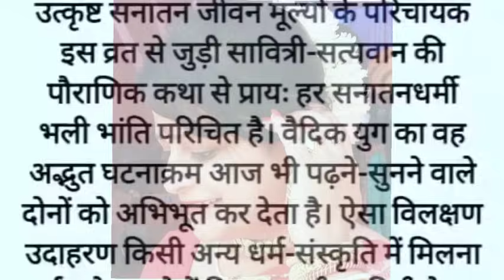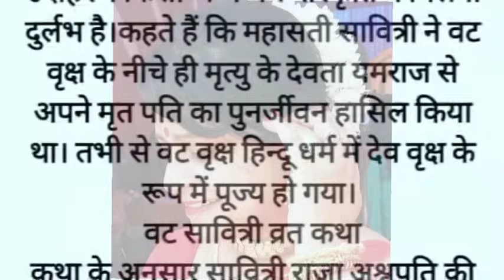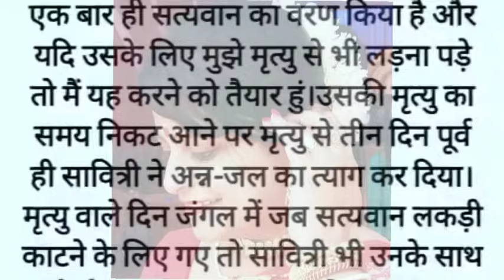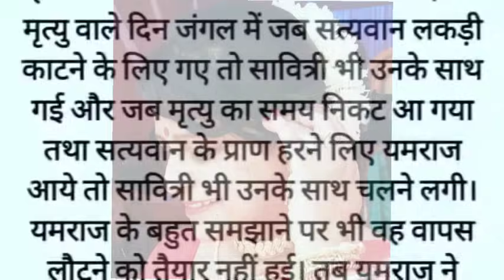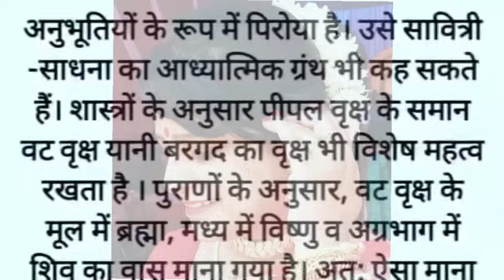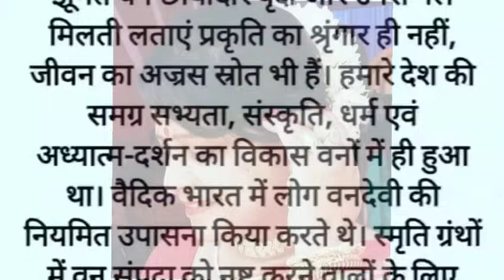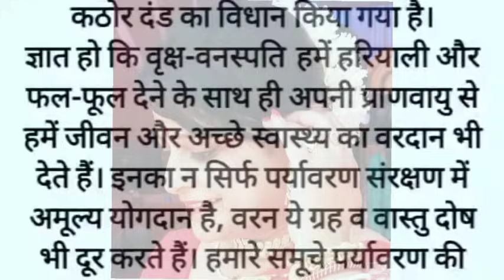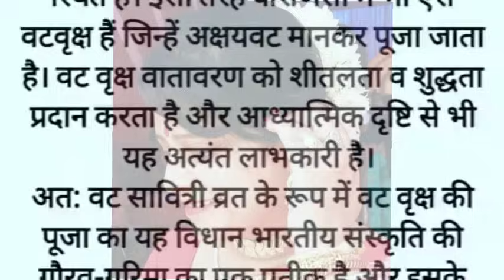जेष्ठ पूर्णिमा वट सावित्री व्रत कथा | Vat Savitri Vrat Katha | Vat Purnima Vrat Katha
vat savitri vrat kathavat savitri puja 2024
वट सावित्री व्रत कथा
सावित्री सत्यवान की कथा
vat purnima 2024
vat purnima vrat katha
savitri satyavan ki katha
savitri satyavan ki kahani
जेष्ठ पूर्णिमा वट सावित्री व्रत कथा
सावित्री सत्यवान की कहानी
सत्यवान सावित्री की कथा
vat savitri vrat ki katha
vat savitri vrat ki kahani
vat savitri vrat
savitri satyavan
savitri satyavan katha
satyavan savitri ki kahani
satyavan savitri ki katha
सावित्री और सत्यवान की कथा
dharmik katha
written story
Hindi story written
kahani written
likhit storywriting story
likhi hui stories
hindi story text
written kahani
text story